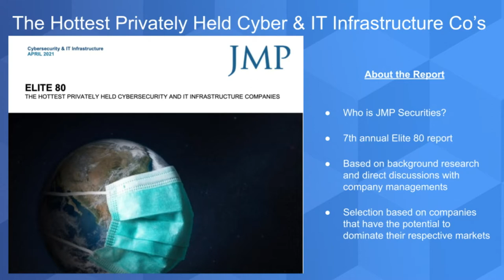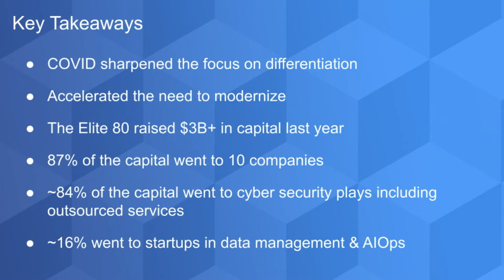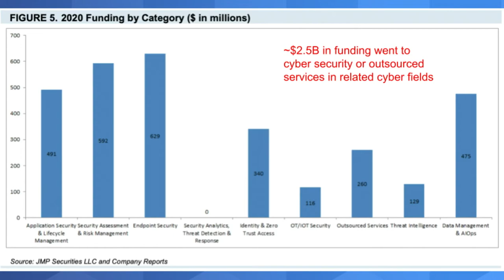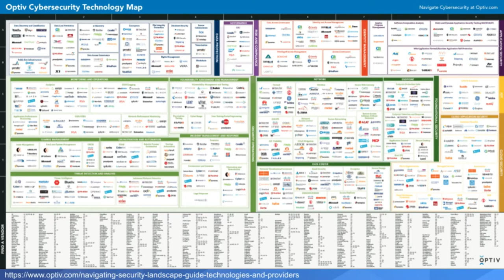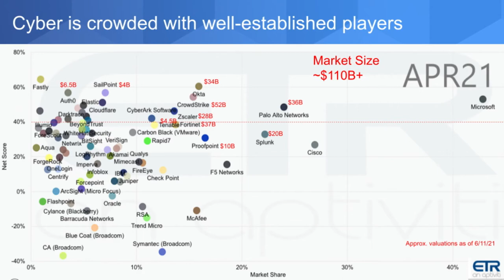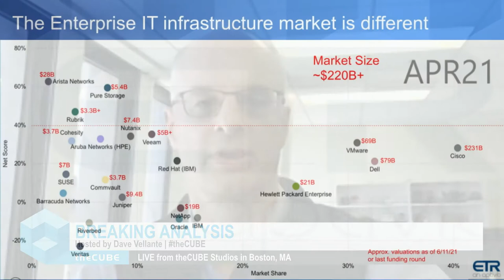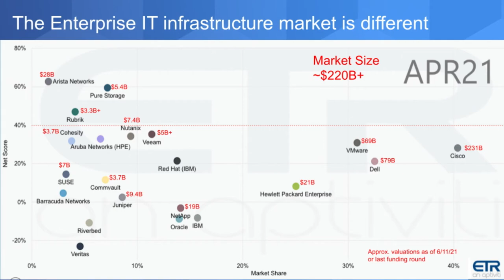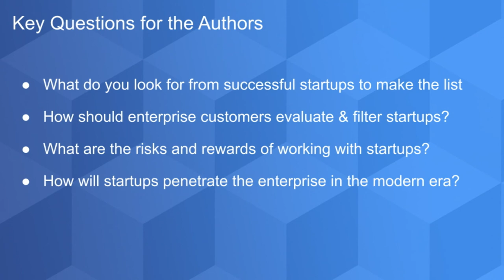Breaking Analysis Learnings from the hottest startups in cyber & IT infrastructure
As you well know by now, the cloud is about shifting IT labor to more strategic initiatives. Or as Andy Jassy laid out years ago - removing the undifferentiated heavy lifting associated with deploying and managing IT infrastructure. Cloud is also about changing the operating model and rapidly scaling a business or operation. Often overlooked with cloud, however, is the innovation piece of the puzzle. A main source of that innovation is venture funded startup companies with brilliant technologists who have a vision to solve hard problems and enter large markets at scale.